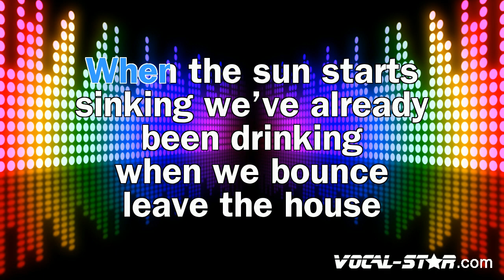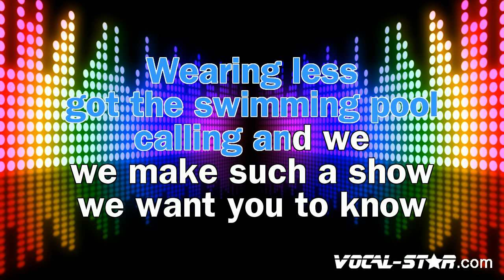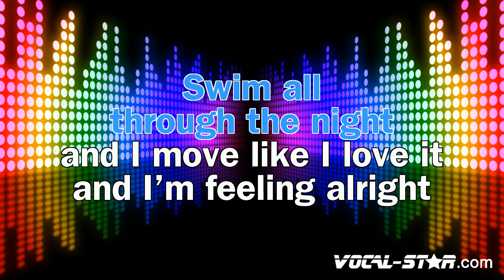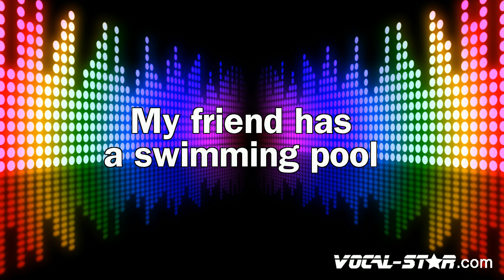Mausi - My Friend Has A Swimming Pool (Karaoke Version) with Lyrics HD Vocal-Star Karaoke